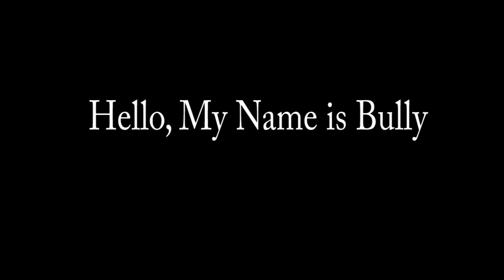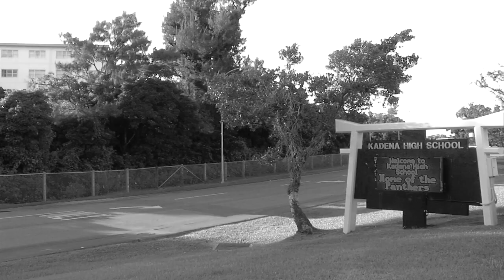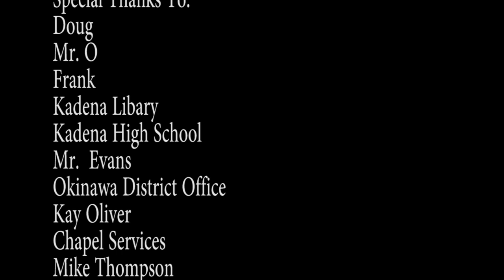2014 Far East Film and Entertainment Arts: Hello My Name Is ...